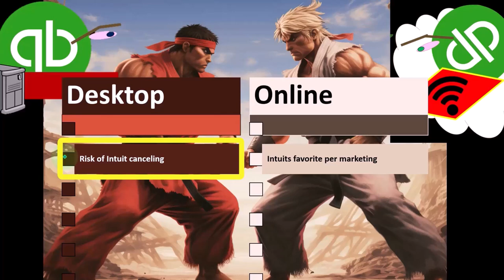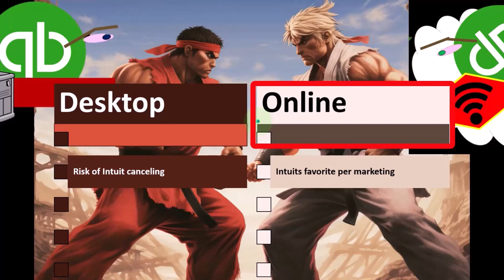QuickBooks Software Types & Versions Part 1 QuickBooks Desktop 2024